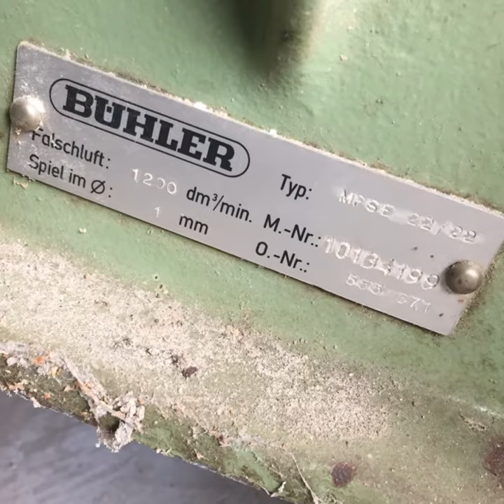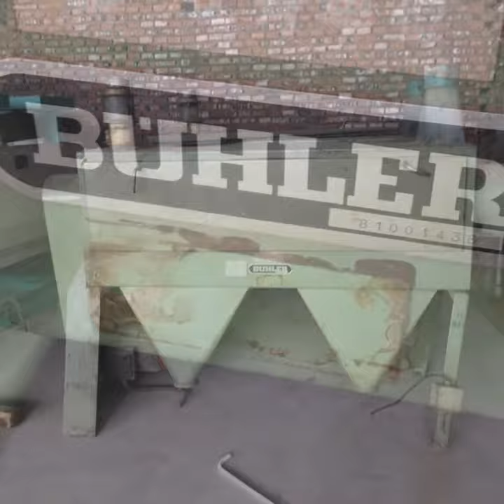Used Flour Milling Machinery made in Buhler Switzerland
8pcs of mddks and 2 pcs of mddls are made in year of 1992 and all the rest Buhler Flour Miling Machines are made in year of 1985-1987,
Below is the details of the used Buhler Machinery you saw in this video:
Infestation machine : 10225578/77,
MDDK: 10226042/43/44/45/46/47/48 MDDL: 10228553/52,Scale: 10225925/24/23/27,Separator with aspirator: 10225545/10226174, Scourer: 10226179/10226174, Detacher: 10226191, 10226052/51/55/56,Twin sifter: 10003854, small sifter: 10003855. Purifier: 10225553/2/1, bran finisher: 10226186/85, mixer: 10226059, de-stoner: 10226184, Plansifters: 10003852/53,

MDDKroller mill passages: B3/C3/C4/C8/C9/C5/C7/B4
MDDL roller mill passages: C1/C2; B1/B2.

Below are the machines model and number from another flour mill constructions from 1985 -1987.
Combinator: 10225556.
Small air jet filter: 10229476.
Scourer: 10229476.
UTR/620 Cylinder: 130099.
Big size air jet filter: 10229449.
Screwers for dis chargers: 10217743 MNSG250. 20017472.
Carousel Packing line: 10225934.
Flow balancer: 10225559/60/61/62/63/64/65/66/67/68/69/70/71/72.
MDDK roller mill250/1000:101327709.(passages: C2/C3/B2/C6/B1/C11/C5/C8/C4/B1/B1(pulleys missing)/C1A/C2A.
MPAG plan sifter: 10002776/77/72/73/74/75.
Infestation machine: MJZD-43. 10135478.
Sieving machine: MKZA30/70:10131777/774/775/776.
Fan: MHTM4017RE-160m3/min; 5016RE-260m3/min; 6521LI; 5518RE-235m3/min; 4017RE-160m3/min; 4519LI-251m3/min. 6521RE-425m3/min. 4518LI-235m3/min.